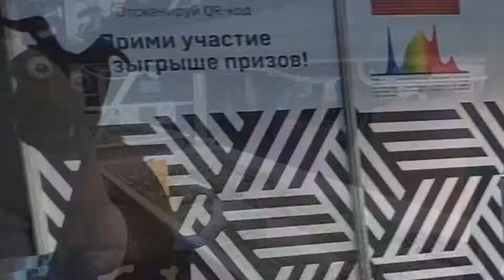Выставка СитиФермер 2021 | Grow Brothers | Трейлер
Полетали шмелём по Ситифермеру...🐝

Сперва, конечно, мы туда метнулись кабанчиком! 🐗

Всем салют от Grow Brothers! 🌞 В окошко постучалась золотистая осень, значит наступило время закрывать месячные отчёты, банки на зиму и Гештальты. 🍁

С началом октября успела стартануть и успешно закрыться великолепная по своим масштабам теплоты и уюта выставка @cityfarmer_2021! 🍀

Со дня на день мы выложим наш долгожданный обзор.

И да, конечно, мы работаем! По всем вопросам набирайте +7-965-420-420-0.

Ваш,

Grow Brothers. ⚡️